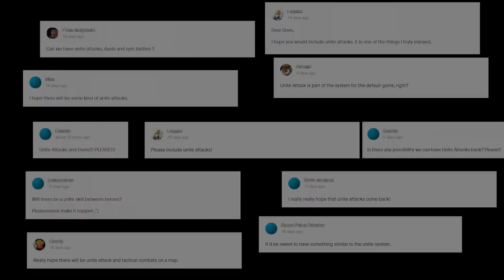Sneak Peek Video #1: Unite Hero Attacks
Check out the first look at United Hero Attacks in Eiyuden Chronicle.